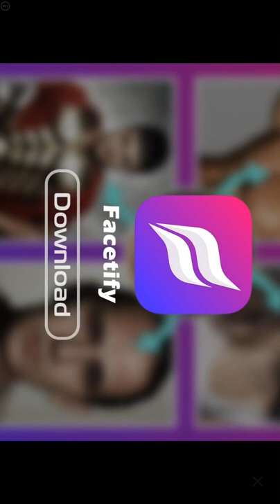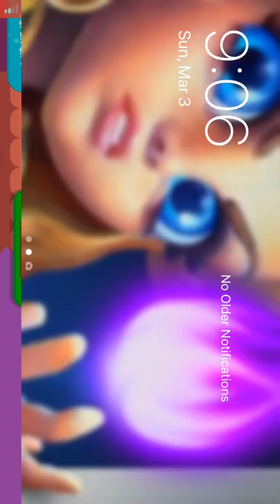Lol Vein ~ Bowmasters Play